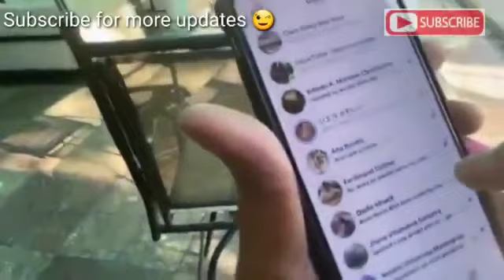Francis Leo Marcos (HOUSE TOUR)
Francis Leo Marcos Luxury Cars
Francis Leo Marcos Youtube Channel Francis Leo Marcos Age
Francis Leo Marcos Networth
Francis Leo Marcos Yaman
Francis Leo Marcos Pera
Francis Leo Marcos vlog
Francis Leo Marcos son
Francis Leo Marcos siblings
Francis Leo Marcos Kayamanan
Francis Leo Marcos House
Francis Leo Marcos Mansion

Ivana Alawi
Kaalaman
dds newsinfo
mharvin vlogz
kapuso mo jesica soho
raffy tulfo in action
archlight media
tinagalog
clarkTV facts
jp amazing stories
alamin mo
leonmata
tibi
tinig tv
Philippines media coverage
DJ Loonyo
bulalord
hoopx PH
WIN YT
Marvelous Facts
madam Info
Sangkay
janjan TV
Jeff TV
Jamill
Kapuso mo
 Jessica soho
Wowowin
Ja Mill
Rated K
Abs cbn
Abs cn news
GMA
GMA news
Historya Channel
History Channel
Life hacks

Please share para sa pakanan nating mga pilipino...
Please support
Mr Francis Leo Marcos

Video by: Francis Leo Marcos
Facebook by: Francis Leo Marcos
Youtube by: Francis Leo Marcos